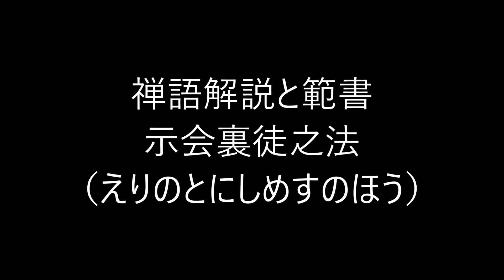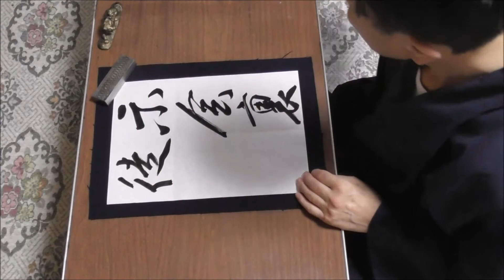田村季山先生による禅語解説と範書「示会裏徒之法」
本日は「示会裏徒之法（えりのとにしめすのほう）」です。